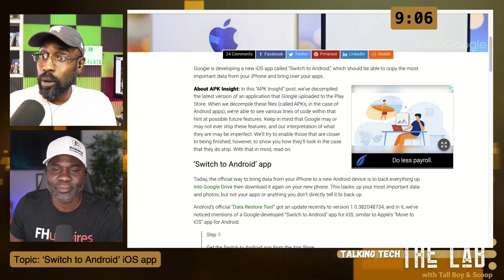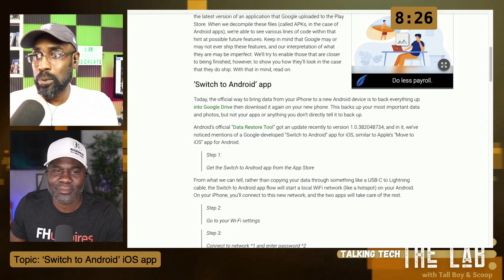Google Is Developing A Switch To Android App To Copy Data To Your I-phone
Corey "Tall Boy" Sanders & James Hicks give you their top tech stories & trends for the week of July 28, 2021. Google is creating a Switch to Android app to copy data apps to your iOS devices

Our mission on The Lab has always been to talk about consumer technology that we use and recommend. All reviews and discussions are always non-biased and 100% honest - that’s something our viewers/listeners appreciate.

Google developing ‘Switch to Android’ app for iOS to copy data and apps from your iPhone